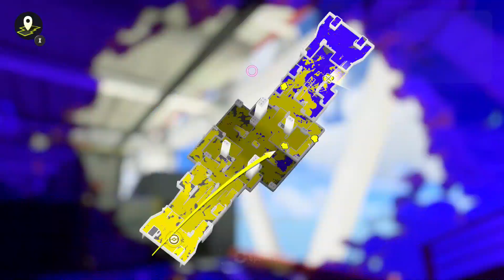New Season CHALLENGE: Let's Celebrate the New Season! New Stage! | SPLATOON 3 (2022)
Hi, everyone! Welcome! Come on and let's celebrate this new season on a new stage! Let's ink the most turf to seize Victory! Yay! Enjoy and cheers!

New Season Challenge
Mode: Turf War
Stage: Hammerhead Bridge & Lemuria Hub

=0=0=0=0=0=0=

Game information
Title: Splatoon 3
Initial Release Date: September 9, 2022
Platform: Nintendo Switch
Series: Splatoon
Genre: Third-person shooter
Developer: Nintendo Entertainment Planning & Development
Awards: The Game Award for Best Multiplayer Game

***Game Capture Device: AverMedia Capture Card HD II